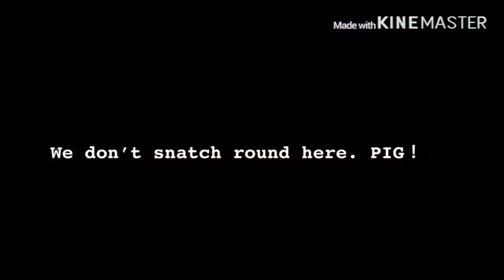GTAV CITY OF WAR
I would like to give thanks  to the people who Did not  help, me when I was making this video a special thanks to you guys smfh 😂here you go enjoy the video it’s done 😂 smdh even in video games you get Hate remember this is just a hobby for me ok hateful haters smh it just a game 👊🏾